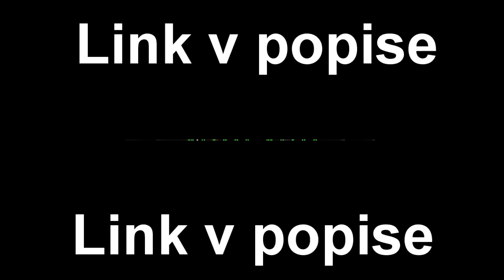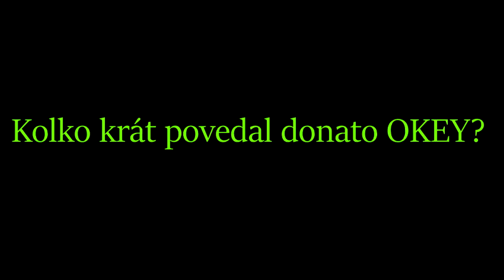Best OF Donato IRL Stream